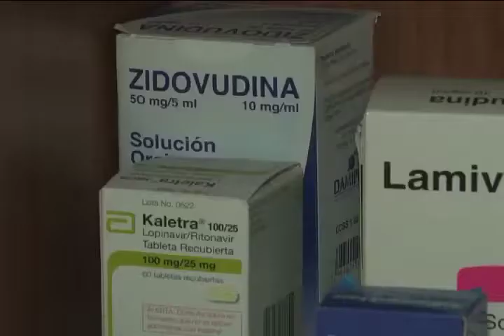CIMED brinda información sobre medicamentos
La Facultad de Farmacia de la UCR pone a su disposición el servicio de consulta sobre medicamentos